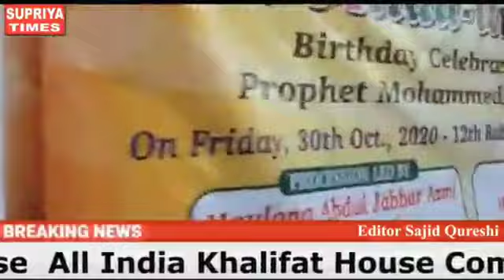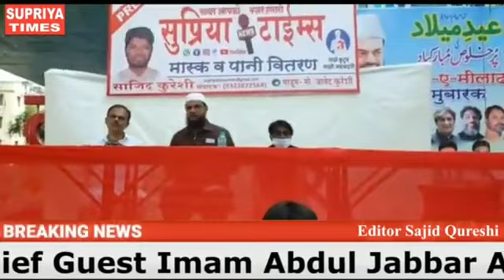#2020 Me Jashn-E-Eid Milladunnabi Mumbai Khilafat House se Ek Truck Or 10 logo ka permission mila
Corona Covid19 ko dekhte huye Maharashtra Government ne Mumbai se Ek Truck ka permission diya All India Khilafat House Committee Byculla se Ek Truck Nikla jisme me 10 log they  Jisme Chief Guest  Imam Abdul Jabbar Azmi saheb  Hindustani Masjid or 5 Maulana khilafat House chairman ,Sarafraz Arzu,MLA Amin Patel ,Former MLA Adv.Waris Pathan, MLA.Raees Shaikh Maujud they Government ki Guidelines ko follow kiya gaya.